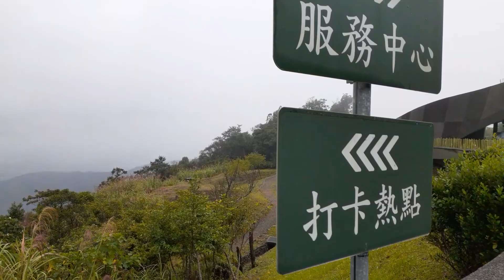2021/10/26雪谷大道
櫻花陵園